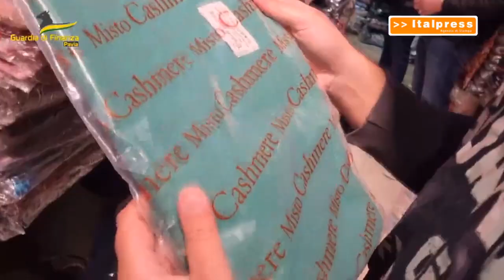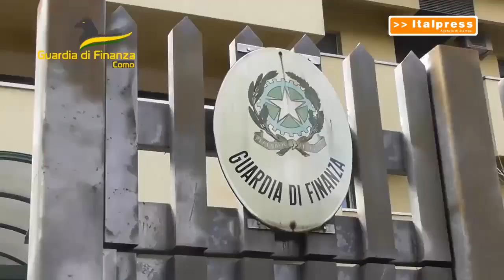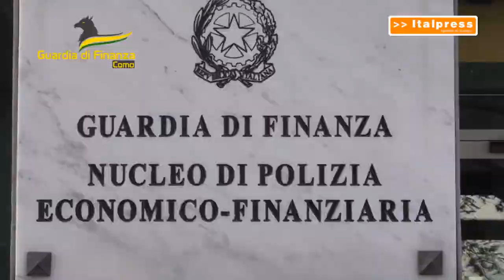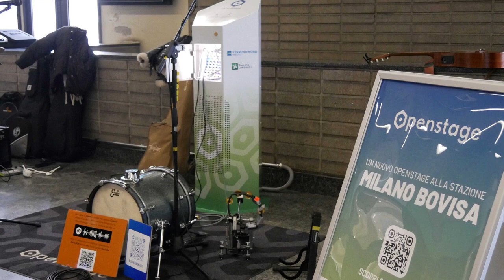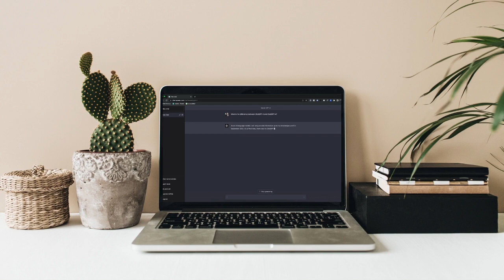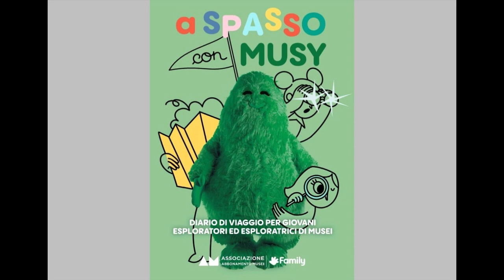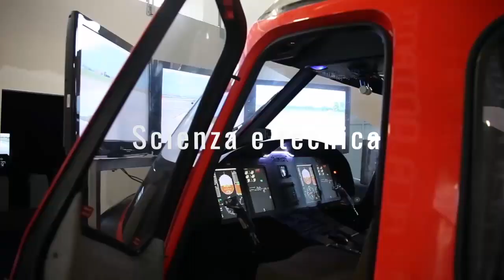ONE TV NEWS 21 DICEMBRE